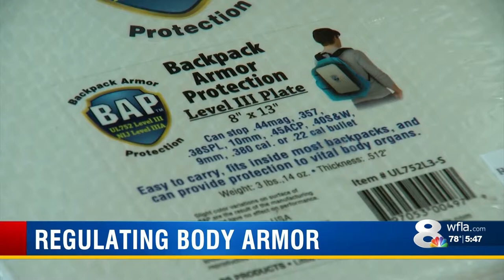Body Armor Package